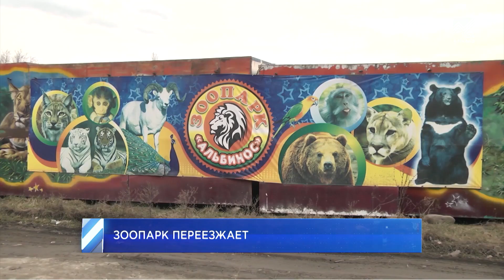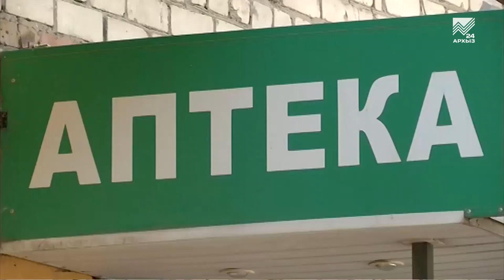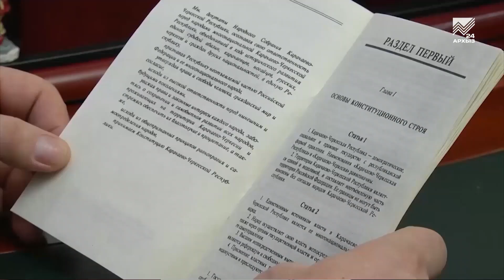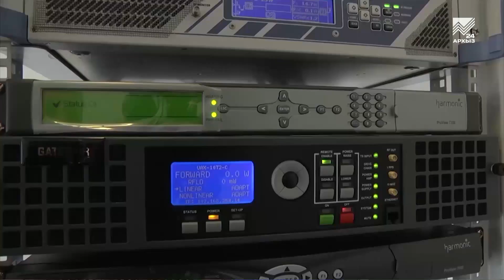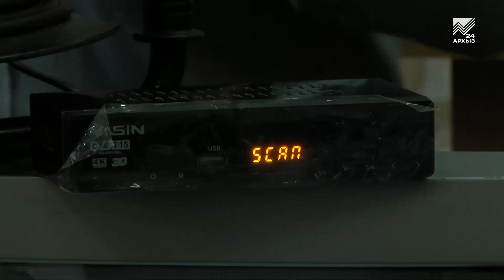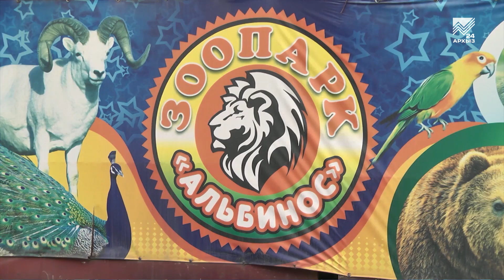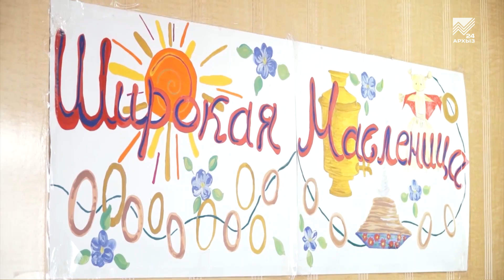События дня 05.03.2019